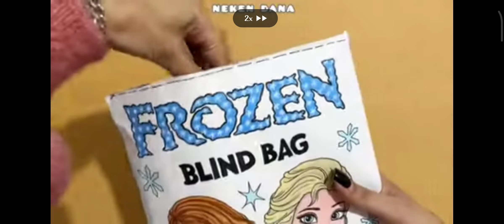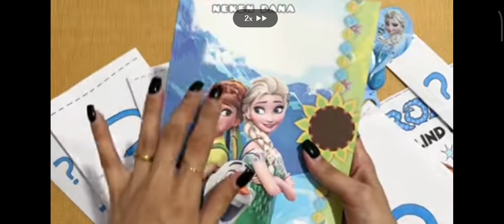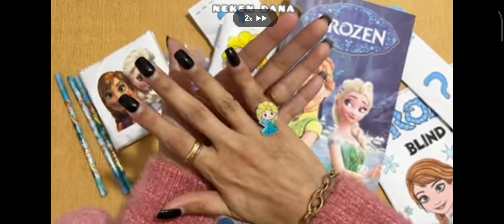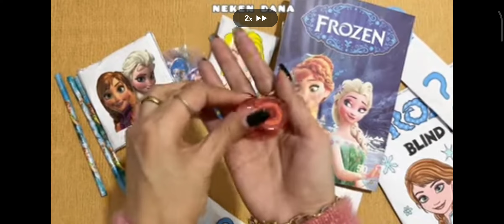Frozen blind bag opening